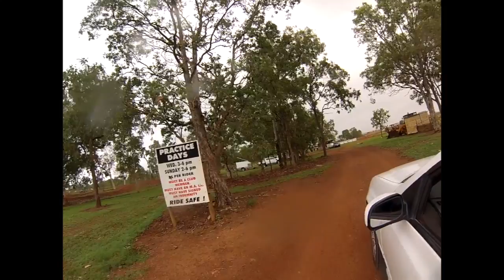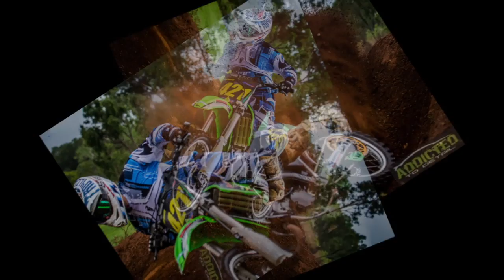Whitsunday Kawasaki - Drays Park 1-12-2013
Riders :  Carl Goss
               Roy Philp
               Liam Moulding
               D'Arcy Moulding

                        Song - Enter Sandman